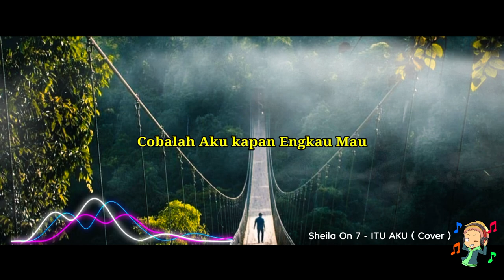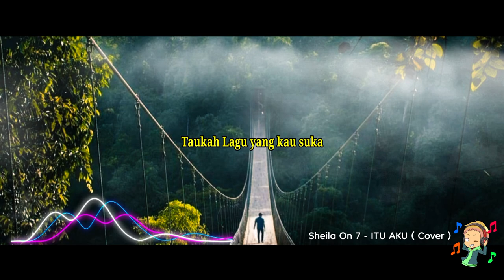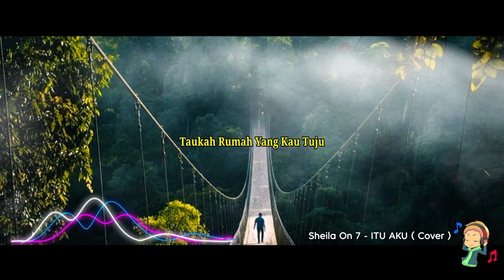Musik Cover Pop Punk | Lirik Lagu | Sheila on 7 - Itu Aku | Situgunung Lembah Purba Sukabumi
Bikepackers Grubug Bekasi Background,
Music Cover Pop Punk
Sheila on 7

Selamat Menikmati